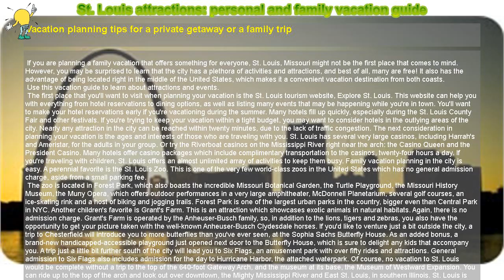How to : St. Louis attractions: personal and family vacation guide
Vacation planning tips for a private getaway or a family trip

 If you are planning a family vacation that offers something for everyone, St. Louis, Missouri might not be the first place that comes to mind. However, you may be surprised to learn that the city has a plethora of activities and attractions, and best of all, many are free! It also has the advantage of being located right in the middle of the United States, which makes it a convenient vacation destination from both coasts.

 Use this vacation guide to learn about attractions and events.

 The first place that you'll want to visit when planning your vacation is the St. Louis tourism website, Explore St. Louis. This website can help you with everything from hotel reservations to dining options, as well as listing many events that may be happening while you're in town. You'll want to make your hotel reservations early if you're vacationing during the summer. Many hotels fill up quickly, especially during the St. Louis County Fair and other festivals. If you're trying to keep your vacation within a tight budget, you may want to consider hotels in the outlying areas of the city. Nearly any attraction in the city can be reached within twenty minutes, due to the lack of traffic congestion. The next consideration in planning your vacation is the ages and interests of those who are traveling with you. St. Louis has several very large casinos, including Harrah's and Ameristar, for the adults in your group. Or try the Riverboat casinos on the Mississippi River right near the arch: the Casino Queen and the President Casino. Many hotels offer casino packages which include complimentary transportation to the casinos, twenty-four hours a day. If you're traveling with children, St. Louis offers an almost unlimited array of activities to keep them busy. Family vacation planning in the city is easy. A perennial favorite is the St. Louis Zoo. This is one of the very few world-class zoos in the United States which has no general admission charge, aside from a small parking fee.

 The zoo is located in Forest Park, which also boasts the incredible Missouri Botanical Garden, the Turtle Playground, the Missouri History Museum, the Muny Opera, which offers outdoor performances in a very large amphitheater, McDonnell Planetarium, several golf courses, an ice-skating rink and a host of biking and jogging trails. Forest Park is one of the largest urban parks in the country, bigger even than Central Park in NYC. Another children's favorite is Grant's Farm. This is an attraction which showcases exotic animals in natural habitats. Again, there is no admission charge. Grant's Farm is operated by the Anheuser-Busch family, so, in addition to the lions, tigers and zebras, you also have the opportunity to get your picture taken with the well-known Anheuser-Busch Clydesdale horses. If you'd like to venture just a bit outside the city, a trip to Chesterfield will introduce you to more butterflies than you've ever seen, at the Sophia Sachs Butterfly House. As an added bonus, a brand-new handicapped-accessible playground just opened next door to the Butterfly House, which is sure to delight any kids that accompany you. A trip just a little bit further south of the city will lead you to Six Flags, an amusement park with over fifty rides and attractions. General admission to Six Flags also includes admission for the day to Hurricane Harbor, the attached waterpark. Of course, no vacation to St. Louis would be complete without a trip to the top of the 640-foot Gateway Arch, and the museum at its base, the Museum of Westward Expansion. You can ride up to the top of the arch and look out over downtown, the Mighty Mississippi River and East St. Louis, in southern Illinois. St. Louis is also known for its dedication to sports, especially baseball. Residents are proud of their Rams football team and their Blues ice hockey team, but almost everyone is a die-hard Cardinals baseball fan. Better yet, the Cardinals just got a new stadium right across the street from where the old Busch Stadium used to stand. If you're in St. Louis during baseball season (and can get tickets), it's worth heading out to a game. The stadium will be a sea of red, packed to the brim with screaming Cardinals fanatics. And if the Cubs are in town watch out...that rivalry makes for some boisterous, emotional, exciting games. And, just in case the variety of attractions is too overwhelming, you may just want to start with a nice, relaxing tour of the city. You can choose from "glided" Segway tours, riverboat cruises, walking tours, iPod-guided tours, bicycle tours and tours conducted from double-decker buses.

 As you can see in this travel guide, St. Louis offers all of the choices of a large city, while still maintaining a friendly, Midwestern attitude perfect for your next family trip.

  Quick Tips: You can request an Explore St. Louis Visitors Guide from the St. Louis website. This..